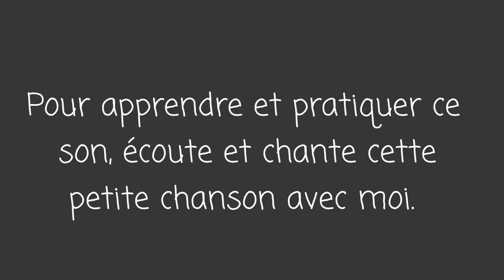Chanson du son ail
In this educational video, you will find a song to help students learn the French sound "ail". Have your class sing and learn to read in French using all of my little songs!

You can buy a document with the lyrics of my songs, drawings and an activity in my TpT store.